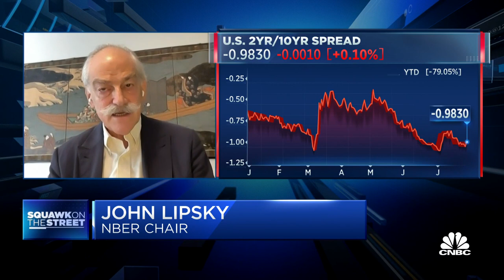NBER Chair John Lipsky: There's good reason to believe inflation will moderate without Fed action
John Lipsky, National Bureau of Economic Research chair, joins 'Squawk on the Street' to discuss Lipsky's inflation optimism, what prices will begin to fall with the higher cost of capital, and more.